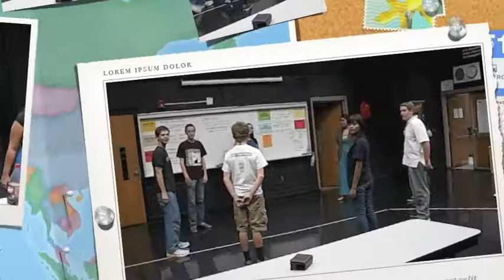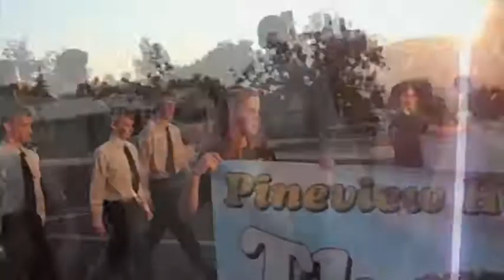The Sound of Music-A Backstage Look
Throughout the rehearsal process of Pine View High's recent production of THE SOUND OF MUSIC a couple short videos were captured. These silly videos have been edited together into this 5 minute clip to document how far the students of PVHS really came in mounting this super successful production. Although many of these videos are rather silly and poorly recorded (major audio issues) it still is fun to look back on and have to remember. Many thanks to the all the Pine View students, parents and collaborators who helped make this production into a reality!

for more PVHS theatre information, photography and videos!